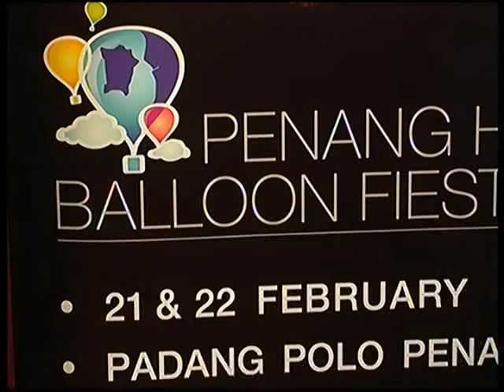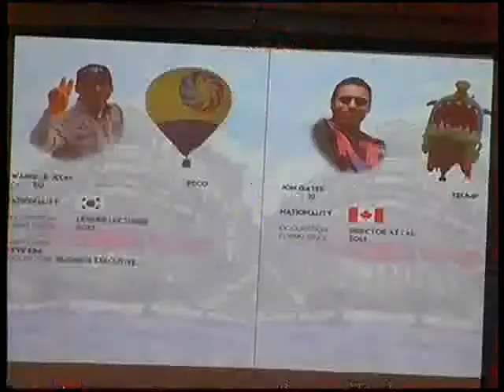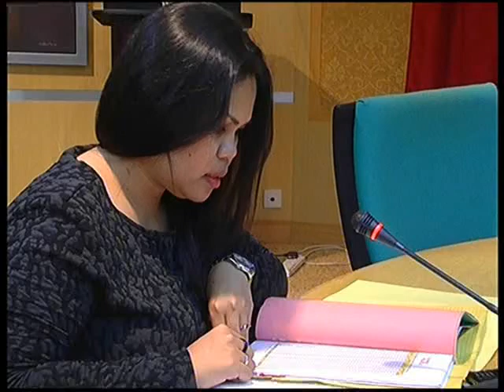Penang Hot Air Balloon Fiesta 21-22 FEB 2015